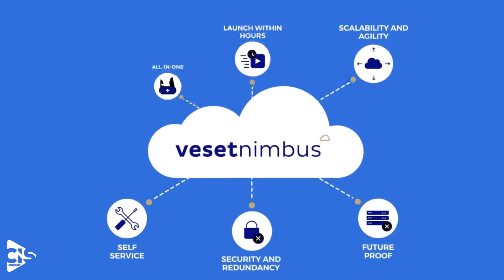CIS and Veset Nimbus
Veset Nimbus manages the entire channel playout workflow, from ingest, including metadata import & proxy generation to MediaManagement and finally playout, including graphics & subtitle insertion and compliance recording.